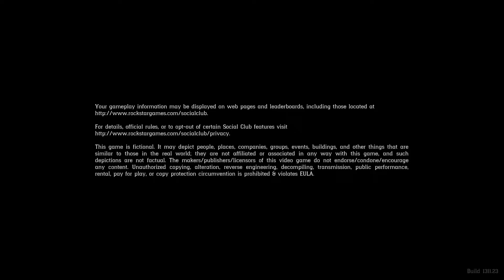Red Dead Redemption 2 Loading Screen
Red Dead Redemption or RDR2's loading screen.
Loading screen is the screen which shows while loading the game.
In RDR2 it shows various pictures.
RDR 2 is my favorite game after GTA IV, GTA SA and GTA V.